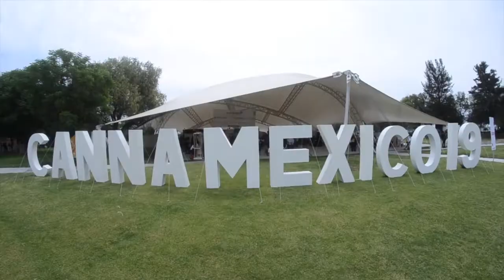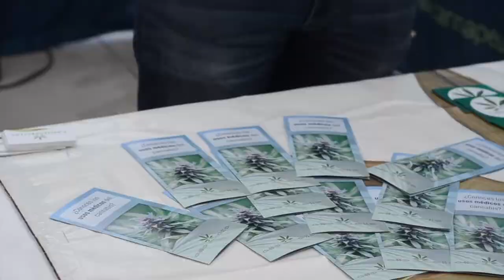Legalización y conocimiento en CannaMéxico